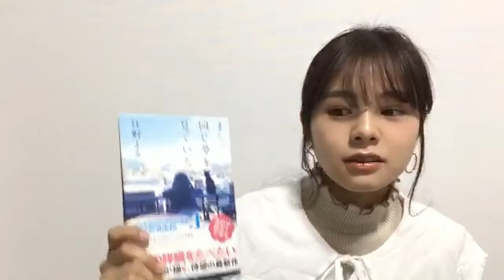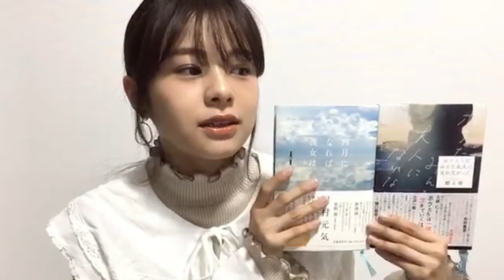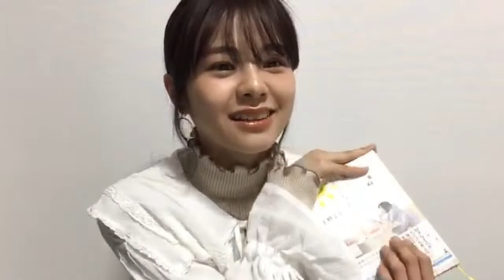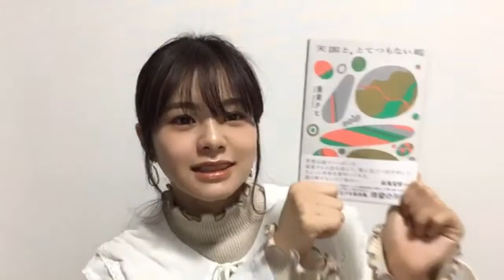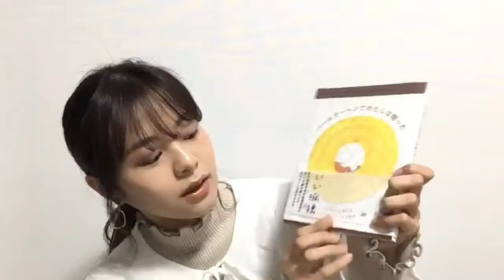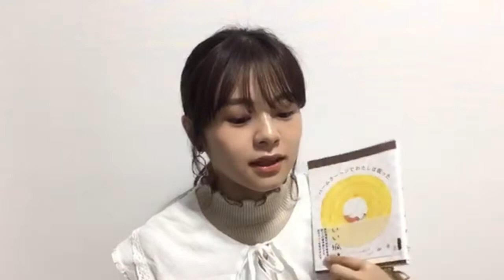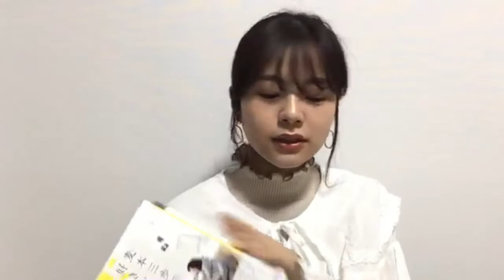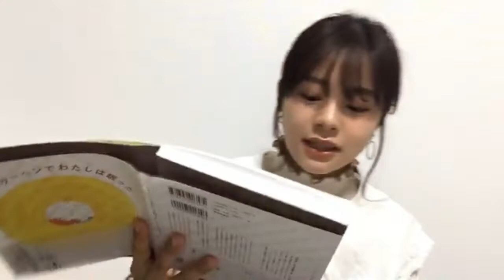本間 日陽HOMMA HINATA 2020年04月13日193204